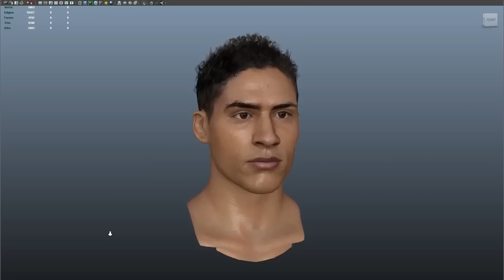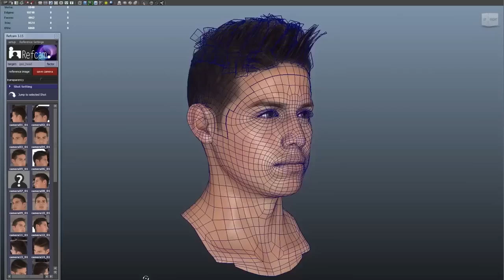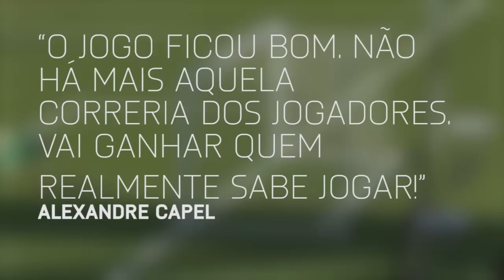Canal EA Brasil - Times brasileiros e Tunning!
Notícias, novidades, tudo o mais? É aqui mesmo.

Tire suas dúvidas sobre a versão PC de Need for Speed